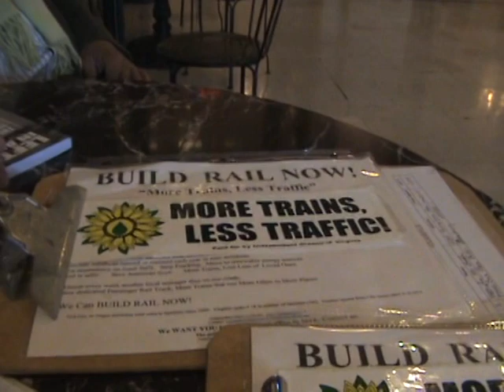Mouse Jones Independent Green Party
Rail grows the value of our homes, communities, and businesses.
Think Rail. Think the the future.

Mouse Jones is the Independent Green Party candidate for Virginia House of Delegates in the 63rd district.
William Henry "Mouse" Jones Jr. Independent Green Party candidate for House of Delegates 63rd district.
Special Election  Tuesday January 6, 2015.
More Trains, More Tracks, More Often.
Vote Mouse Jones - We need "More Trains, Less Traffic!"
William Henry Jones Jr   Independent Green Party
William Henry "Mouse" Jones Jr.  Independent Green Party

William Henry Jones Jr. offer voters an alternative.

"If you know me, I don't mind challenges." William Henry Jones Jr.

"At least we're gonna have an election this time and not a coronation."  William Henry "Mouse" Jones Jr.

An often-vocal critic of city issues, William Henry Jones filed to run.

The Indy Green Party's Henry Jones Jr -champion for "More Trains, Less Traffic". Walkable, bikeable, pedestrian friendly communities.  The Green New Deal - eco jobs for the economy. Solar jobs. Wind jobs. Rail Jobs.

Join Independent Green Party.  Be an Indy Green Party candidate for local, state, and federal office from the U.S.  Advocate Indy Green Party Green New Deal positive eco jobs for the economy.

Green Party solar jobs. Wind jobs. Geothermal jobs. Weatherization jobs. Conservation jobs. Efficiency jobs. Rail jobs.

Independent Green Party - More Trains Less Traffic.
Build Rail Now! Rail saves lives. Green Party Rail pays for itself through economic growth. Indy Green Party Rail increases the value of our homes, businesses, and communities. Green Party Rail grows revenue for our schools, police, fire departments. Rail increases national security. Green Party Rail cuts dependence on foreign oil. Rail enhances national security allowing for evacuation in an emergency.
High Speed Rail to Petersburg.
High Speed rail statewide, nationwide. Maglev. Northeast Maglev.
Bring new passenger rail stops to Petersburg.